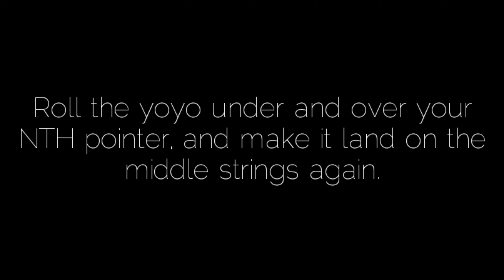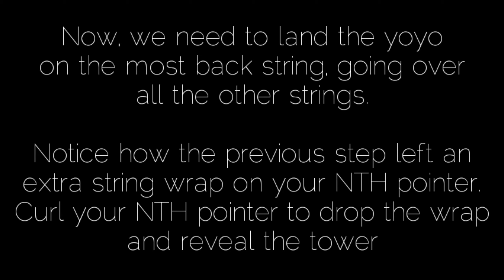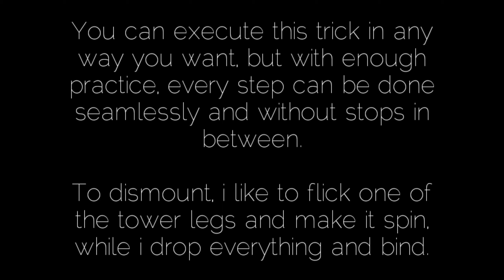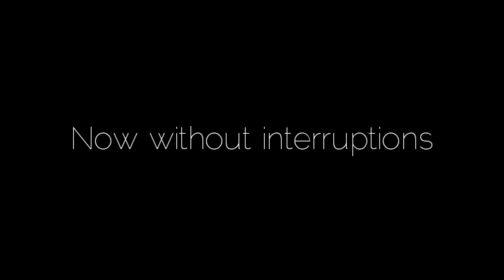Hop Tower Yoyo Trick - 44Tutorials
Yoyo: MK1 Spyglass Prototype
String: Sochi x Zipline Alphaline